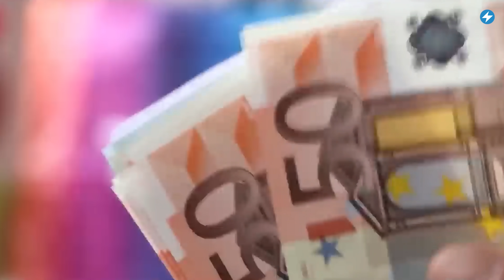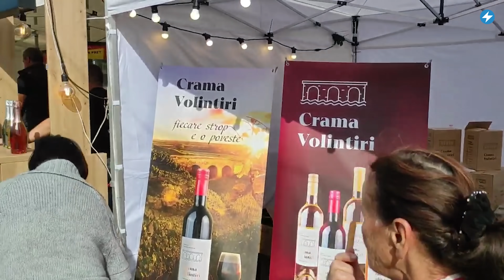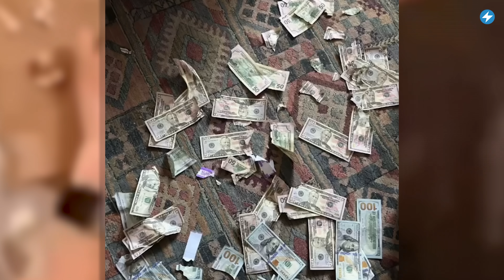Контроль за смартфонами / Дешевые кредиты / Дефицит вина // Новости Беларуси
Правительство обязало «Беларусбанк» выдавать льготные кредиты на  покупку бытовой техники. Мобильные операторы теперь должны уведомлять налоговую о том, сколько беларусы кладут денег на телефон. На прилавках беларусских супермаркетов значительно снизился выбор молдавских вин. В США домашний питомец съел самую дорогую в своей жизни еду в размере четырёх тысяч долларов. Подробнее об этом и не только смотрите в выпуске новостей с Катей Ерусалимской.

00:00 Главные новости дня.
00:32 Правительство обязало «Беларусбанк» выдавать льготные кредиты на  покупку бытовой техники.
01:29 Мобильные операторы теперь должны уведомлять налоговую о том, сколько беларусы кладут денег на телефон.
02:19 Провластная организация «Белая русь» принудительно собирает в школах деньги на помощь детям Донбасса.
03:33 На прилавках беларусских супермаркетов значительно снизился выбор молдавских вин.
04:29 Литва лишила вида на жительство директора попавшего под санкции санатория «Беларусь».
05:27 В США домашний питомец съел самую дорогую в своей жизни еду в размере четырех тысяч долларов.

ПОДДЕРЖИ ПОЛИТЗАКЛЮЧЕННЫХ

ПОДДЕРЖИ МАЛАНКУ

Поддержка гражданского телевидения Маланка Медиа на BYSOL:
комментарий: рост цен и колебания курса, угроза девальвации рубля, последствия регулирования в Беларуси